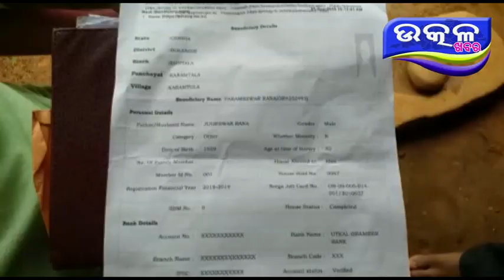- Ajira Odisha Utkal Khabara